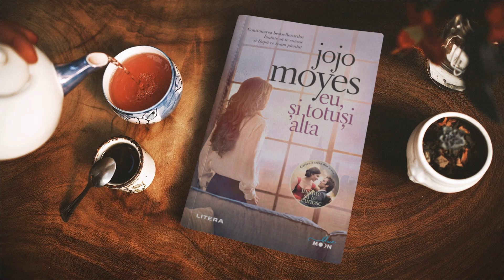🎧 Audiobook: Eu, și totuși alta, de Jojo Moyes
Lou Clark se întoarce în noul roman de succes al lui Jojo Moyes, Eu, și totuși alta, continuarea bestsellerurilor Înainte să te cunosc și După ce te-am pierdut.

Lou Clark știe o mulțime de lucruri. Știe câți kilometri sunt între noua ei casă din New York și noul ei iubit Sam din Londra. Știe că angajatorul ei e un om bun și că soția lui păstrează un secret față de el. Ceea ce Lou nu știe este că e pe cale să întâlnească pe cineva care îi va da toată viața peste cap.

Pentru că Josh îi va reaminti de un bărbat pe care l-a cunoscut cândva, iar asta o va face să sufere. Poate că Lou nu va ști ce să facă în continuare, dar indiferent ce alegere va face, asta îi va schimba cu totul viața. D

„O poveste emoționantă, plină de optimism.“ Sunday Mirror

„O carte genială din partea uneia dintre autoarele noastre preferate.“ Look

„O poveste veselă, cu final perfect.“ Daily Express

„Louisa Clark este un personaj de vis, iar acest roman va avea un succes uriaș, așa cum și merită.“ Daily Mail

„O concluzie amuzantă, profundă și optimistă a trilogiei.“ Sunday Express

Jojo Moyes este autoarea bestsellerurilor Înainte să te cunosc, După ce te-am pierdut, Fata pe care ai lăsat-o în urmă, Ultima scrisoare de dragoste, Un bărbat și o femeie, În căutarea unui destin și Silver Bay.